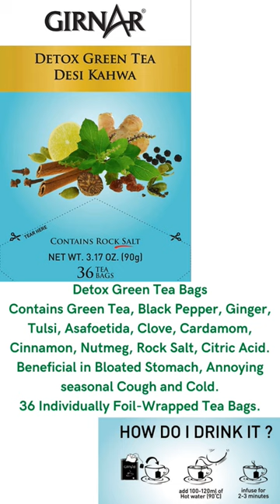Amazon best rating weight lose herbal tea bags#herbaltea#herbal#herbalife#meditationmusic🧘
best rating herbal tea

Detox Green Tea - Desi Kahwa

Detox Green Tea Bags
Contains Green Tea, Black Pepper, Ginger, Tulsi, Asafoetida, Clove, Cardamom, Cinnamon, Nutmeg, Rock Salt, Citric Acid.
Beneficial in Bloated Stomach, Annoying seasonal Cough and Cold.
36 Individually Foil-Wrapped Tea Bags.